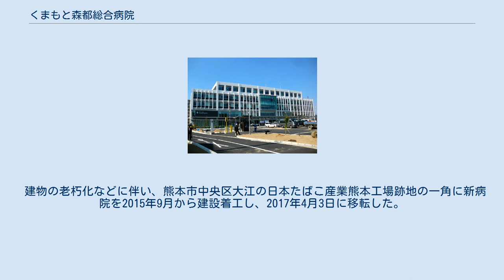くまもと森都総合病院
医療法人創起会 くまもと森都総合病院（いりょうほうじんそうきかい くまもとしんとそうごうびょういん）は熊本県熊本市中央区にある医療機関。
医療法人創起会が運営する病院である。
 2017年4月移転前の病院 元々は旧逓信省管轄の病院であり、逓信省が2分省化された際に電気通信省管轄の病院となり、その後電電公社の附属病院という位置づけを経て、電電公社民営化と共にNTT→NTT西日本に移管。
病院名も、設置時には熊本逓信診療所として始まり、のちに病院へ昇格。
以後、長きにわたり熊本逓信病院として政府直轄施設→公社附属施設とした「職域病院」であったが、民営化に伴い、NTTグループが運営する「企業立病院」となり、NTT九州病院→NTT西日本九州病院と改称された。
2011年7月1日より医療法人に運営が移管され、2012年7月1日に現名称となりNTTグループとの関連はなくなった。
 政府直轄から公社附属施設時代は電気通信省→電電公社の職員専属医療機関であったが、旧逓信省が設立したいきさつもあり、郵政省職員（主に九州郵政局ならびに熊本県内各郵便局の職員）の利用も可能であった。
また、かつて敷地内には郵便貯金（現：ゆうちょ銀行）のATMも設置されていた。
 2017年4月移転前の病棟の設計は逓信省営繕課に所属していた建築家の山田守。
 建物の老朽化などに伴い、熊本市中央区大江の日本たばこ産業熊本工場跡地の一角に新病院を2015年9月から建設着工し、2017年4月3日に移転した。
旧病院の建物は移転後に解体され、跡地にはそれまで同市同区九品寺にあった熊本整形外科病院が新築移転して来ている。